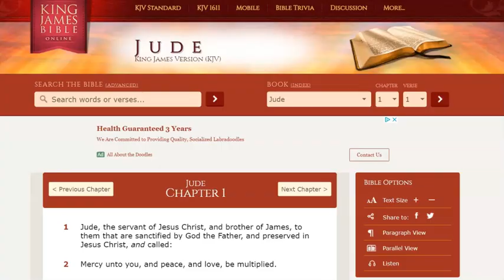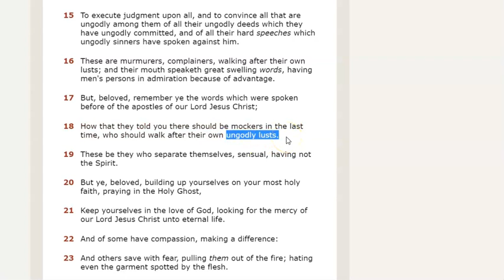SNL Mocks God with Lil Nas X Lap Dance Skit.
SNL has been "Not Funny" for a long time.  This latest skit proves they are simply a Godless propaganda machine here to mock & deceive.